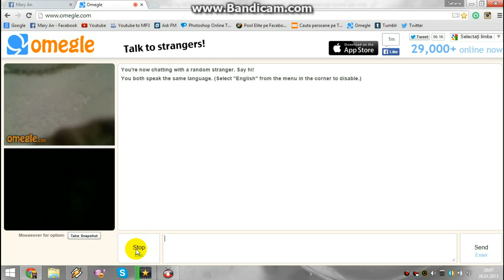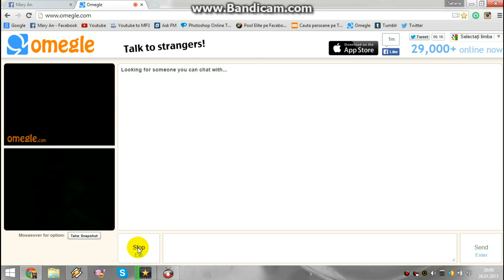Omegle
►Processor: Intel(R) Pentium(R) CPU N3530 @ 2.16 GHz 2.16 GHz
►RAM: 8 GB (7.89 usable)
►Operating System: Windows 10 HOME 64 Bit
►Chipset: Intel(R) HD Graphics

►Total Available Graphics Memory: 1792 MB
►Dedicated Video Memory: 64 MB
►System Video Memory: 0 MB
►Shared System Memory: 1728 MB